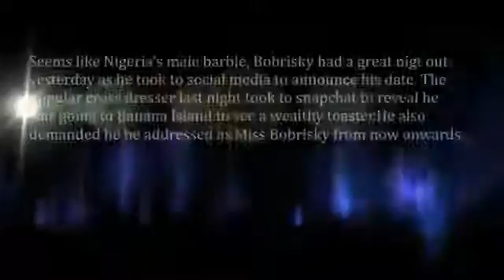Bobrisky heads to Banana Island for date night